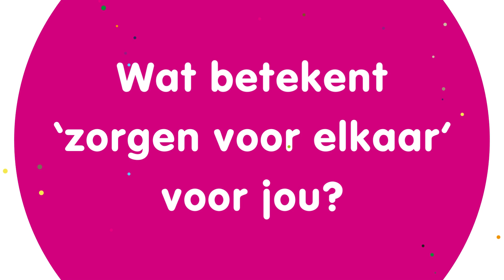Voor de Jeugd Dag 2023 | 15.15 uur, Gluren bij de buren 3 - Wat betekent zorgen voor elkaar voor jou